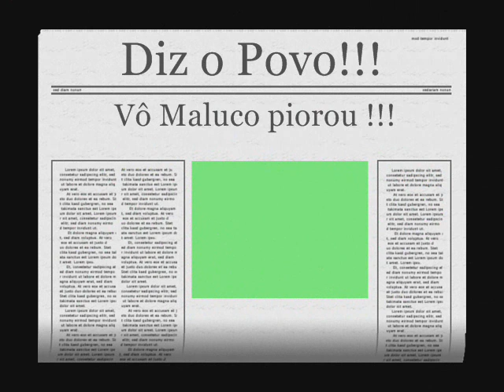Nordestino e o Efeito Estufa